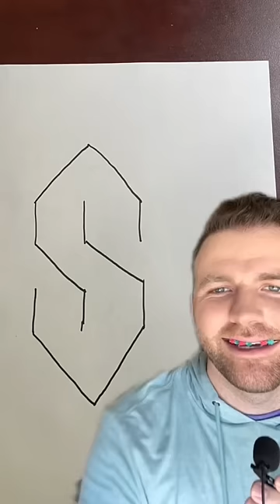How to draw the “S” thing.